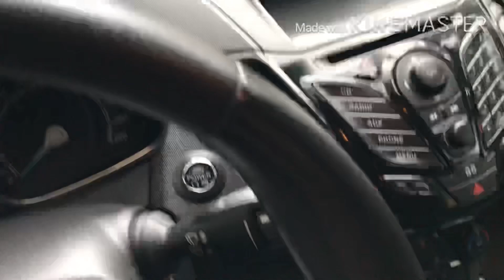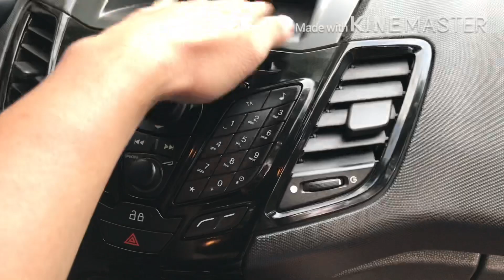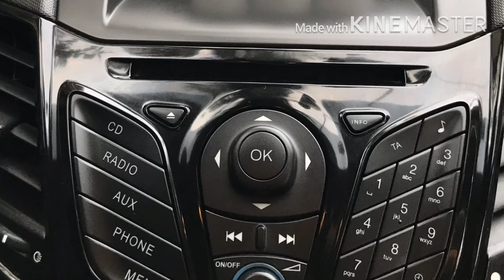RR ArmorAll Shine Protect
RR Armor All Shine Protect
80ml